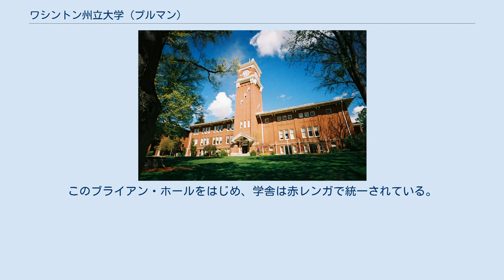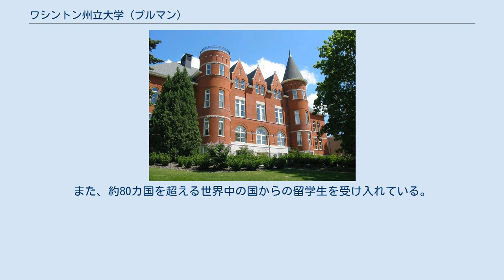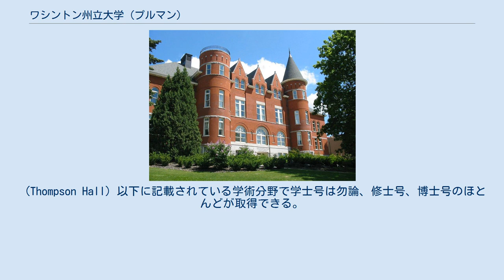ワシントン州立大学 (プルマン)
ワシントン州立大学（英語: Washington State University）は、ワシントン州プルマンに本部を置くアメリカ合衆国の州立大学である。
1890年に設置された。
 通称WSUまたはワズーと呼ばれている。
シアトルのワシントン大学とともにワシントン州を代表する、大規模総合大学である。
1890年創立。
プルマンの本部キャンパスのほか、ワシントン州東部の主要都市スポケーン、州南部のトライシティズ、南西部の中都市バンクーバー（オレゴン州ポートランド郊外）にもキャンパスを構えている。
 ブライアン・ホール（Bryan Hall）にはワシントン州立大学のランドマークである時計台がある。
このブライアン・ホールをはじめ、学舎は赤レンガで統一されている。
大学構内には消防署、屋内コロセウム、約3万人収容のスタジアム、熊牧場、ジム等がある。
約10km 東にはアイダホ大学があり、この大学との交流は盛んである。
 教育分野は300以上、150を超える専攻を有し、20,000人を超える学生が勉学に勤しんでいる。
また、約80カ国を超える世界中の国からの留学生を受け入れている。
留学生の国籍は日本を含むアジアの国々、北欧、ヨーロッパ、南アフリカなど様々である。
また教職員の出身国も様々である。
8マイルほど離れた場所に位置するアイダホ大学とは学術面でお互いに提供しあっている。
 USニュース&ワールドレポートによると、全米トップクラスの公立研究大学のひとつに位置付けられており、研究が盛んである。
 (Thompson Hall) 以下に記載されている学術分野で学士号は勿論、修士号、博士号のほとんどが取得できる。
 (Martin Stadium) マスコット (Butch T. Cougar) スポーツはパシフィック・テン・カンファレンスに属している。
アメリカンフットボールに関しては、2003年にカレッジ4大ボウルのひとつ「ローズボウル」にも出場した。
シーズンの最終戦は、必ず州内の「ライバル」であるワシントン大学との試合となっている。
アップルカップと呼ばれるこの試合は全米各地で行われる定例戦のひとつであり、ワシントン州内では日本における早慶戦のように盛り上がる。
 ワシントン大学のマスコット「ハスキー」（Husky）に対し、ワシントン州立大学のマスコットはクーガー（Cougar）という。
また、チーム名はクーガーズ（Cougars）という。
 参照：List of Washington State University people（Wikipedia英語版）